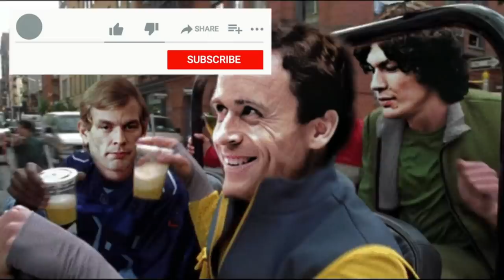Serial Killer Documentary: Andrew Urdiales (The Ex-Marine)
Andrew Urdiales was an American serial killer who was convicted in Illinois in 2002 of killing three women and convicted in California in 2018 of killing five women. He was sentenced to death in California and committed suicide a few months later in California's San Quentin Prison.

Urdiales also attacked another woman in 1992, but she escaped. According to Urdiales, she is the only woman ever to escape him.